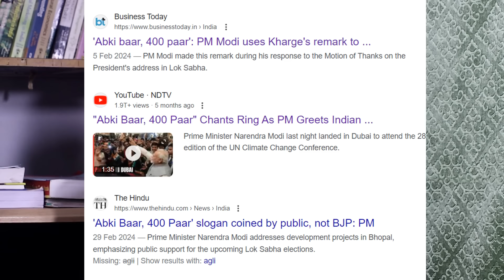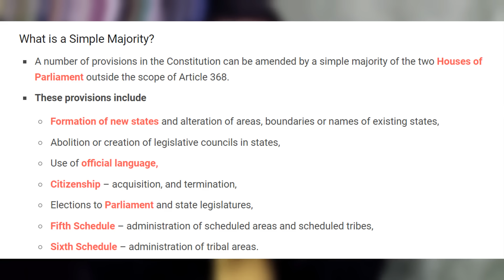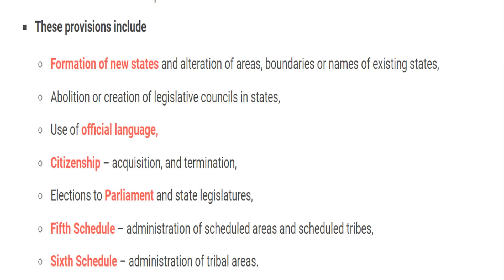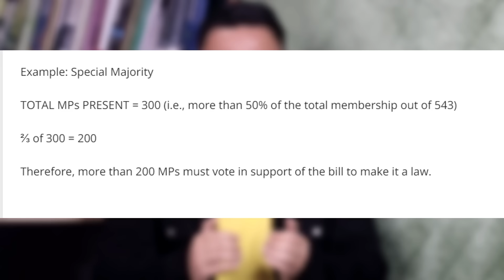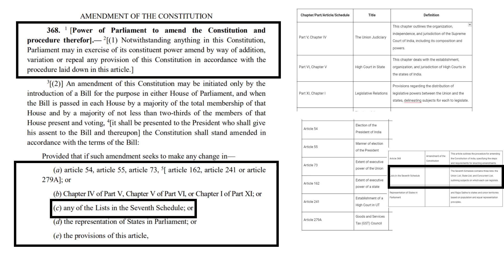Lada ioh ka BJP 400+ Seat Ki lah ban thaw Aiñ kat ba ki mon?Kumno Ki thaw Aiñ ha India?